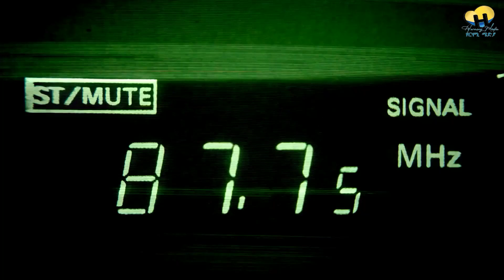ዕለታዊ ዜና ካብ ሃርሞኒ ረድዮ-21-04-2022